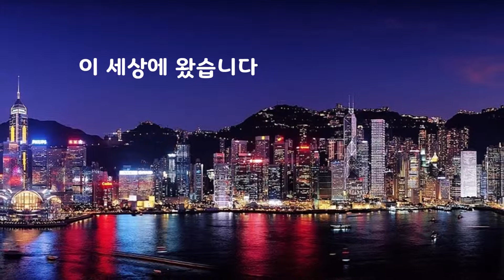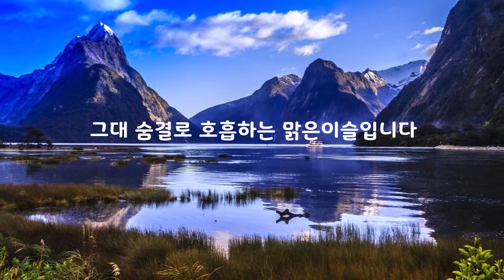김설하｜행복을 팝니다｜아름다운 글 아름다운 마음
행복을 팝니다

그대를 향해 작은 물방울로 태어나
대지를 적시는 촉촉한 빗물되어
이 세상에 왔습니다

그대 지나는 개여울 따라
청아하고 고운 천상의 소리
아침의 노래가 되겠어요
들리시나요 행복입니다

은빛 햇살 반짝이는 냇가
은사시나무 이파리 풀피리 불면
하느작대는 꽃풀의 향기 품은 바람결
그대 숨결로 호흡하는 맑은이슬입니다

고동의 깊은 속삭임 귓전을 맴돌고
석양으로 물든 노을빛 바다
드넓은 가슴으로 안아주려니
오랜세월 철썩이며 지켜온 파도의 말
행복을 팝니다

이 향기롭고 아름다운 세상
함께 사는 그대가 선물이기에
값은 치르지 않아도 됩니다

절대 놓지 마세요
행복은 이제 당신 것입니다
언제나 언제까지나

김설하

「아름다운 글 아름다운 마음」
영상 봐 주셔서 마음 깊이 감사드립니다~
더 좋은 글로 보답하겠습니다~
지금 이 순간순간을 열심히 아름답게 행복하게 보내세요~